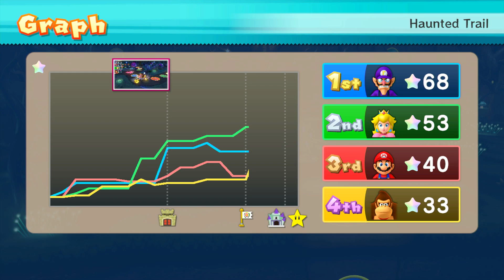Mario Party 10 - Haunted Trail (2 Players)